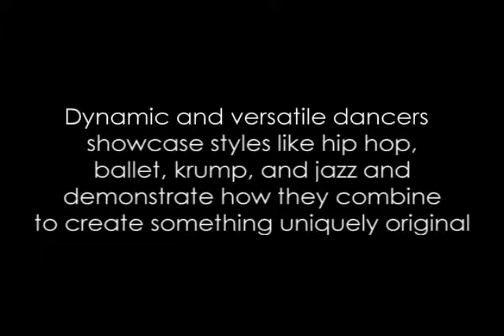History of Dance from Ballet to Breakdancing (Chicago Dance Crash)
Do you know why ballet dancers turn their feet out? Know why it's called "break"dancing?

Chicago Dance Crash's “History of Dance from Ballet to Breakdancing" school program is a high-energy performance dedicated to the growth of art, society, and self through cultural respect and understanding. The origins of ballet in Europe, and hip hop in the U.S. are as influential to their own movement vocabularies as they are to the types of music, clothes, terminology, and even etiquette embraced by their practitioners. In relating the foundings of these forms to others including modern, jazz, and many more can we better understand the importance of diversity in our lives and community. Just as each dance style demonstrated was originally created through effort and originality, Dance Crash begs the question as to what each of us can create for the future. Students will witness a breathtaking assembly as they see where the back flips and handstands came from as well as learning how current pop culture references can become the traditions (or not) of the generations coming after them.

Availability:
Monday-Friday mornings only

All Ages

Technical Requirements:
  Minimum 20x12 of performance space with clean floor
  One microphone, preferably wireless
  Sound system with CD player